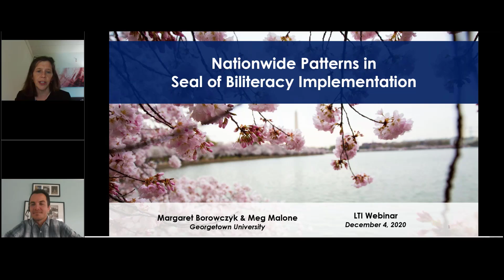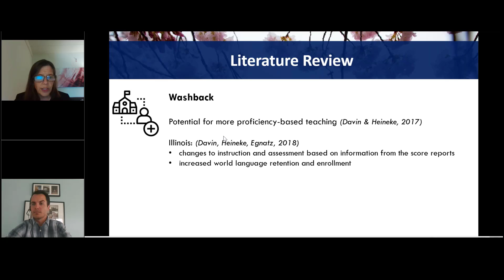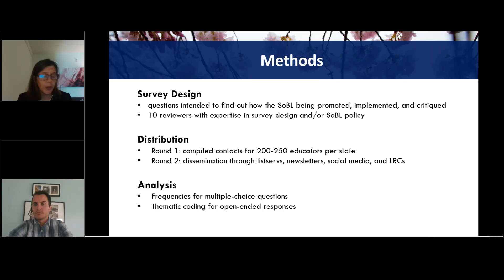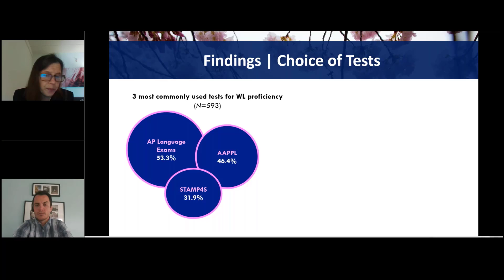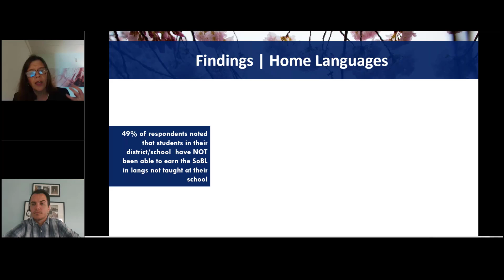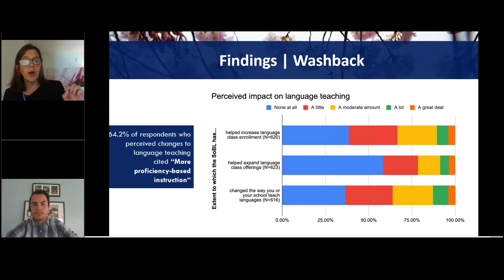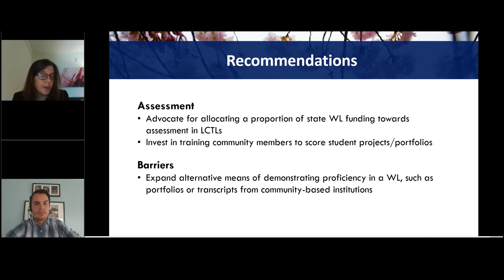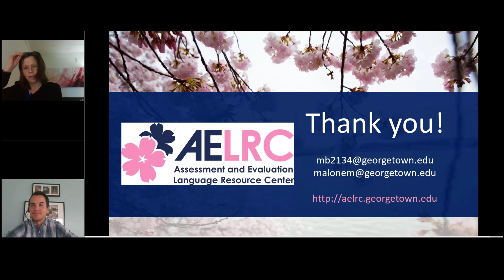Nationwide Patterns in Seal of Biliteracy Implementation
Most of what we know about how the Seal of Biliteracy (SoBL) is being implemented in U.S. high schools comes from case studies of individual states and districts (e.g. Heineke & Davin, 2020). However, in order to highlight broader patterns of implementation from across the U.S., Dr. Margaret E. Malone and Margaret Borowczyk (Assessment and Evaluation Language Resource Center at Georgetown University) share results from a nationwide survey of over 700 teachers and administrators regarding promotion, access, benefits, and drawbacks of the SoBL. The presentation focuses on the perceived effectiveness of different outreach strategies, the content of professional development around the SoBL, the impact on language teaching and assessment practices, and educators’ concerns about access and impact of the initiative. Therefore, it provides the most comprehensive view to date about how various assessment methods tied to the SoBL (i.e., standardized tests, portfolios, community projects) relate to issues of funding, equity, and washback in the classroom. It then concludes with recommendations for short- and long-term improvement for educators.